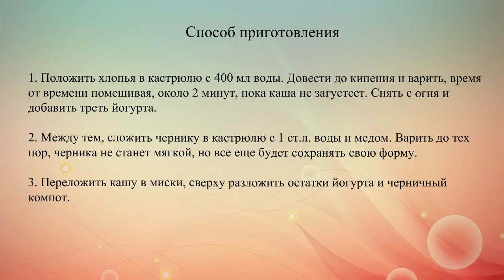Овсяная каша с черничным компотом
Чтобы приготовить вкусный, полезный и сытный завтрак, нужно лишь дополнить овсяную кашу греческим йогуртом и черникой. В целях экономии ягоды можно купить замороженные.